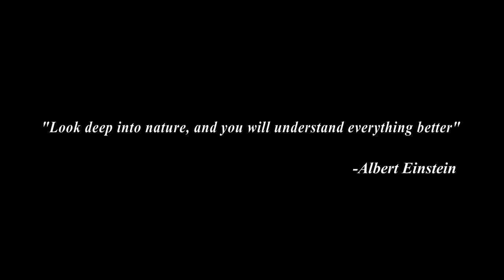The Dream - Animated Short Film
The Dream is an Animation short film made by Ahammed Rashad and Ayman Vajeeh.
The story and storyboard created by Rashad. Animation and Editing are done by Ayman.

Special thanks to google for making this project happen.

All musics used are non copyrighted music and crdited the creators.

Song : The Illusionist
Genre : Cinematic, Drama
Artist : Scott Buckley

Designed by
vectorpouch
 brgfx
vectorpocket
upklyak
stockgiu